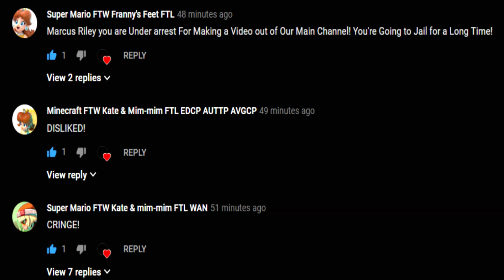Proof that Maria/Supkiko cannot handle criticism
So maria had called me out on MY video which proves she cannot handle criticism like a person should.